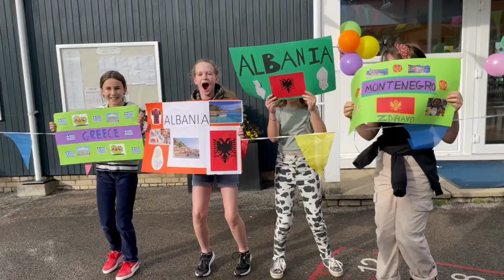Petersfield to the Parthenon – Raising Money for Maddy’s Mark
About Churcher's College

Churcher's College is an independent day school for girls and boys offering Nursery, Junior, Senior and Sixth Form education.

With around 950 pupils at the Senior School and 235 pupils at the Junior School (excluding the Nursery) of approximately equal numbers of boys and girls aged 3 to 18 years old, Churcher’s College enjoys recognition as one of the most accomplished independent, co-educational day schools in the country.

The school is hosted on two campus sites in Hampshire enabling the Junior School and Nursery pupils to flourish in their own beautiful grounds in Liphook, whilst maintaining close links to the Senior School and Sixth Form located in nearby Petersfield.   Both sites offer on-site playing fields and unrivalled facilities, providing the comfort and opportunities of an open, healthy environment.